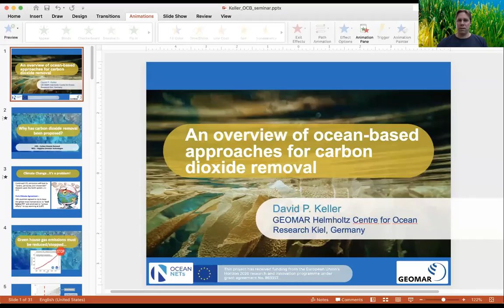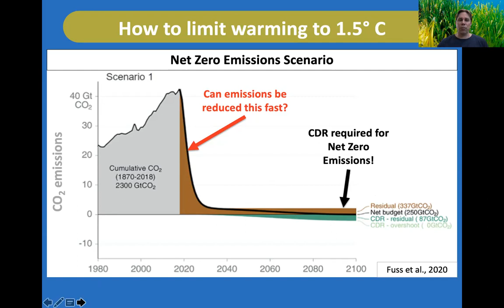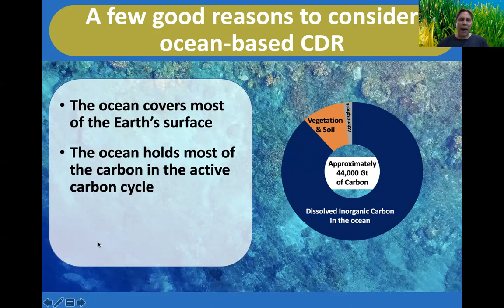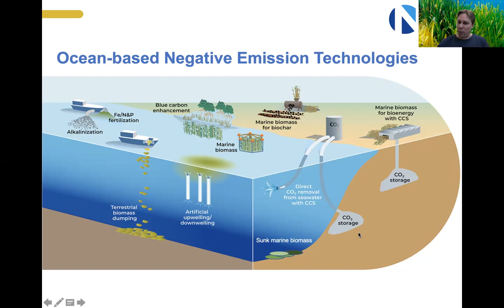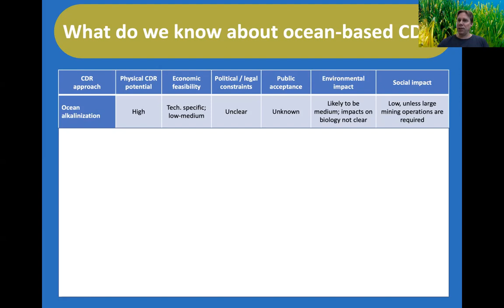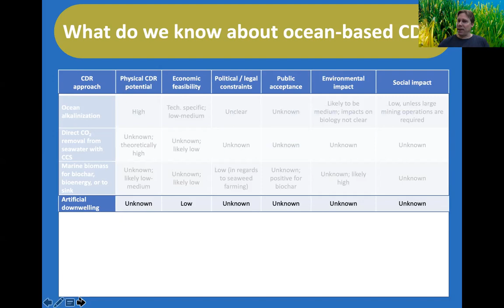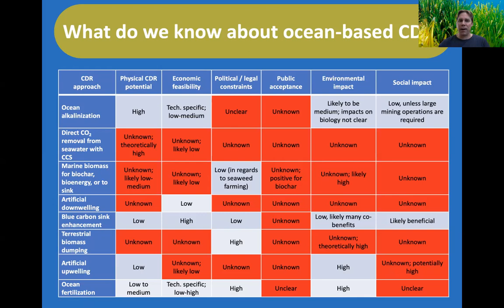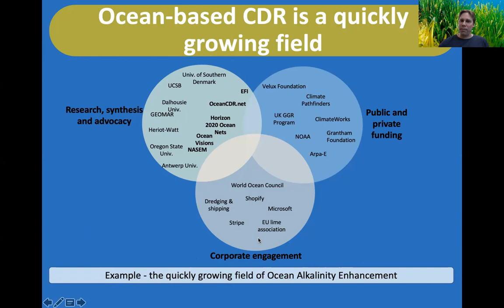OCB2021 Negative Emissions Overview: A few good reasons to consider ocean-based CDR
David Keller (GEOMAR Kiel, Germany)